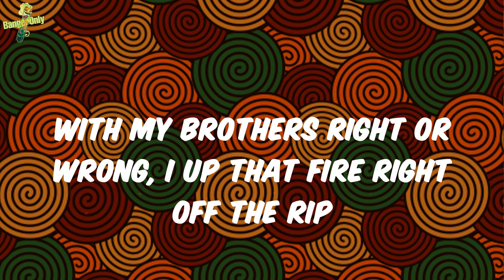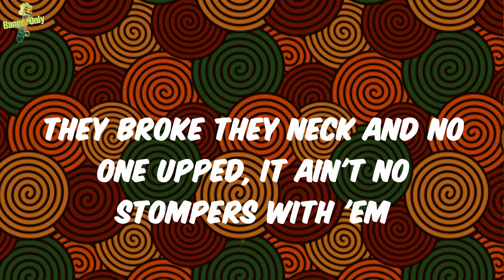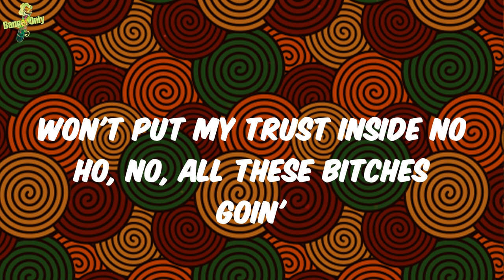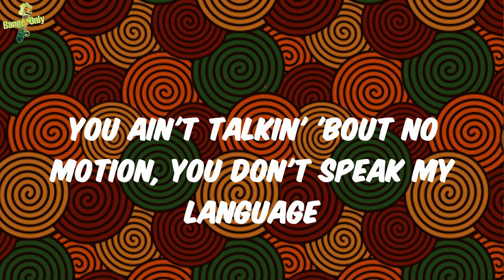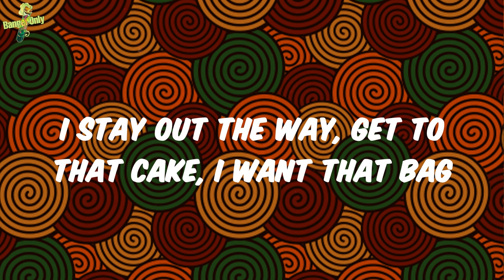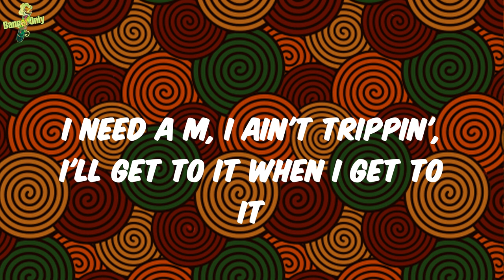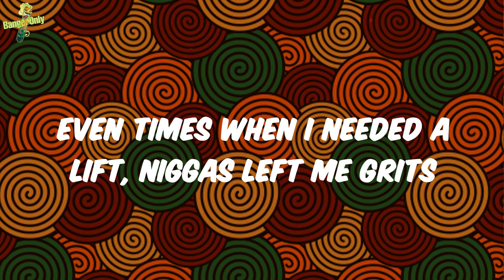Danny Towers - Florida Water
Lyrics:
Yeah
Let me turn this motherfucker down
Yeah (Ayy, Scheme, you killed it)
I need a M, I ain't trippin', I'll get to it when I get to it
This that weed-blowin', lean-pourin', real gangsta music
He know I'm familiar with the brick by how my wrist movin'
Throw him in that water, I'm from Florida, but my wrist Cuban
Yeah, but my wrist Cuban
Yeah, hula hoop the brick, I had to break it down to zip
You can't show a nigga love, 'cause all that love shit get you killed
With my brothers right or wrong, I up that fire right off the rip
Hunnid fifty in the clip and we gon' keep that bitch on tip
Yeah, bumper to bumper, I'm in Rancho Cucamonga
I just snuck in with that thumper, nigga
Yeah, thumper for thumper, everyone gon' live they karma
Ain't no order, ain't no honor, nigga
Yeah, them niggas rats, I said, "What's up?"
They broke they neck and no one upped, it ain't no stompers with 'em
Got these niggas mad, I took off and I kicked the door in
Tell 'em I can't rock the show if they don't let the bros in
Won't put my trust inside no ho, no, all these bitches goin'
They like, "Jit, you snappin', you the one, lil' bro, you chosen"
I'm just tryna get that bag, no, I ain't tryna be famous
You ain't talkin' 'bout no motion, you don't speak my language
Them rats, they got me limpin' with a walk, I need my cane, bitch
And all my niggas tryna get that guap, we on the same shit
(We on that same shit, nigga, ayy)
(Ayy, nigga, we on that same shit)
(Ayy, limpin', bitch, I need my cane, bitch)
(Yeah, nigga, let's go)
I stay out the way, get to that cake, I want that bag
Got them racks inside my pocket, nigga, made my pants sag
On the grind and you can't stop it, nigga, I want them bands back
Your bitch, she a freak, I slap that ass like I'm her damn dad
Her damn dad, nigga, uh, uh, her damn dad, nigga (yeah, nigga)
Know that I'm from Florida, in that water like a Chia Pet (Chia)
And I'm with my dog like it's Carter, where my gadget at? (Yeah)
What's up in my pocket? It's a thirty like a Percocet (yeah)
Who that in my spliff? Never mind, I'll be considerate (yeah, yeah, yeah)
Oh Lord, no cooling kit, just boom a nigga kid
Niggas always askin' who they with, I'm who my niggas with
Niggas always askin' me for shit but never gave me piss (ayy)
Even times when I needed a lift, niggas left me grits
Yeah, she lookin' at me and she lickin' her lips (water)
I bet she gon' let me hit, she chew on the dick like she chew on the dip
I went and got me a quarter, made it a zip, needed a flip (made it)
I took a look at my wrist, made me sick, quick COVID, yeah